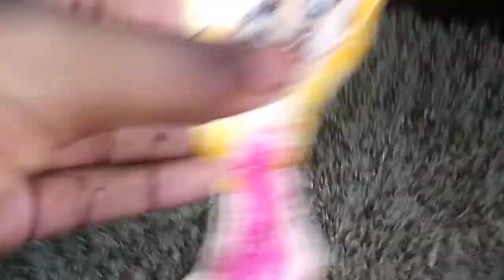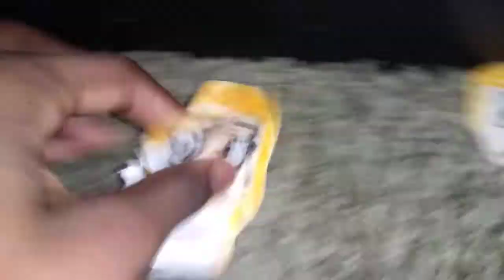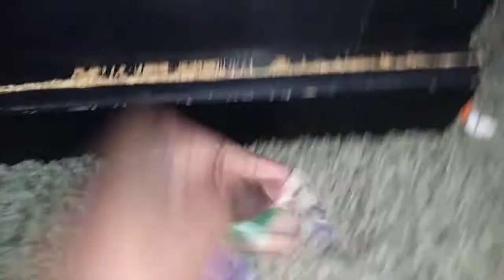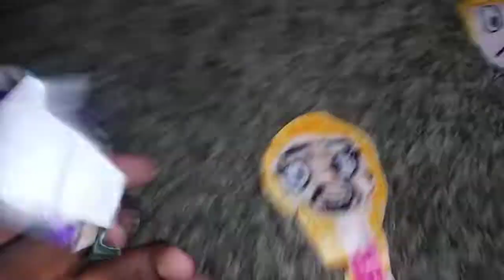The Dancemers: Shaking Friday How To Dance Like The Dancemers!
Today The Dancemers, Mack, Meta, and Week Show you how to dance like them so follow along if you want to know the moves.